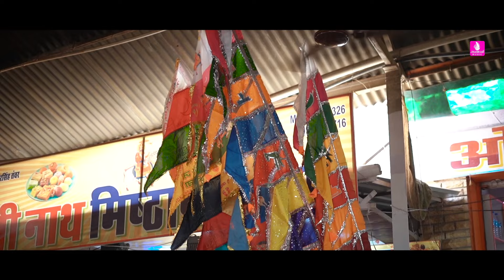Halo Kaka Ranuja Jano | Arjun Thakor | Baba Ramdevpir Devotional Video Song | Jhankar Music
Presents Latest Baba Ramdevpir Devotional Video Song titled Halo Kaka Ranuja Jano, Sung by Arjun Thakor, Penned by Gabbar Thakor, Music Directed by Gabbar Thakor & Rajni Prajapati, Starring : Arjun Thakor, Gabbar Thakor, Shravan Thakor & Directed by Sagar Tharecha

🎧 𝐀𝐮𝐝𝐢𝐨 𝐂𝐫𝐞𝐝𝐢𝐭𝐬 :
♪ Song : Halo Kaka Ranuja Jano
♪ Singer : Arjun Thakor
♪ Lyrics : Gabbar Thakor,
♪ Studio : Welcome Recording Studio - Jabadiya

🎬𝐕𝐢𝐝𝐞𝐨 𝐂𝐫𝐞𝐝𝐢𝐭𝐬 :
♪ Producer : Maarss Movies And Music (Jhankar Music)
♪ Project By : Gabbar Thakor
♪ Directed : Sagar Tharecha
♪ Star Cast : Arjun Thakor, Gabbar THakor, Shravan Thakor
♪ D.O.P :  Sagar Tharecha, Kiran Chekhla,
♪ Editing : Sagar Tharecha
♪ Design : P.C. Patan
♪ Location : Ranuja
♪ Genre : Devotional
♪ Music Label : Jhankar Music

  Jhankar Music Bhakti - Rajasthani HD